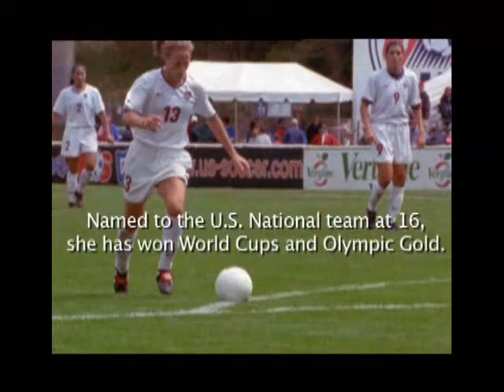Stonyfield Farms Interview